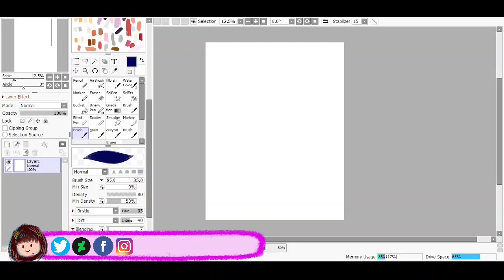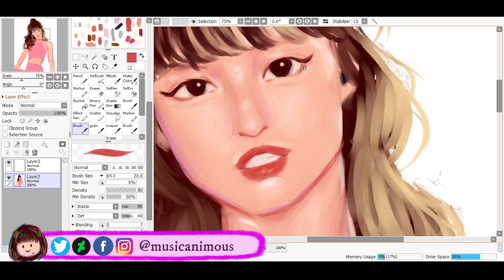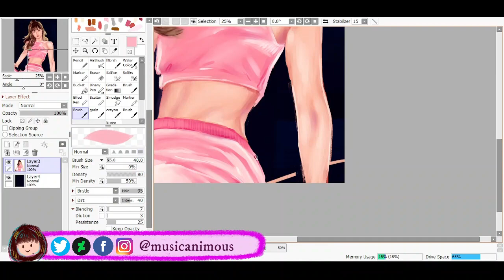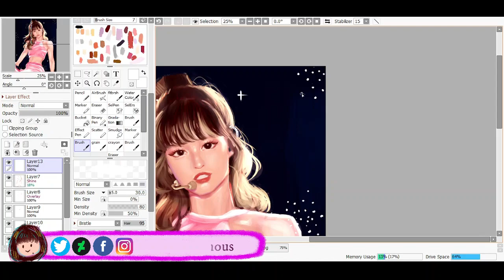TWICE Hirai Momo fanart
Hello~! for more fanarts/artworks, visit my art socials~ \(^0^)/

Music Used in this Video:

Song/Music   HELLO (NAYEON,MOMO,CHAEYOUNG)
Artist               TWICE
Album             Formula of Love: O+T=ᐸ3
License Type:       2021 JYP Entertainment